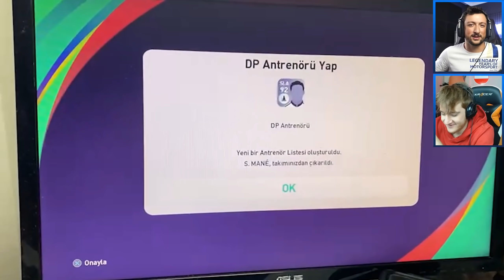DI MARIA EFSANE FRİKİK GOLÜ ATTI EMRECAN YİNE ÇILDIRDI !! Pes 2021 Kapışma Ligi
Selamlar bugün pes 2021 kapışma liginde emrecan ile maç yaptık. Harika bir frikik golümüzde var bu videoda. Daha fazlası için LIKE atmayı unutmayın iyi seyirleerrr
► Özel ayrıcalıklardan yararlanmak için KATIL butonuyla kanala katılabilirsiniz: